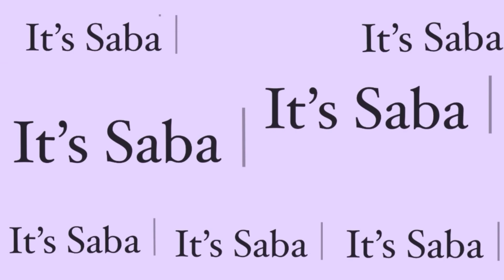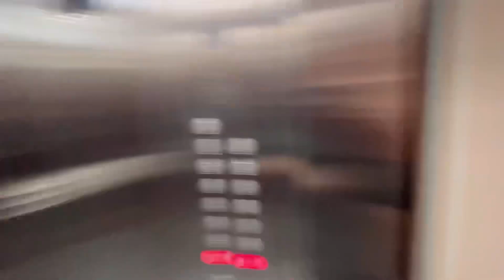6:30 am morning routine ☀️ ولاگ یک روز با من و مدرسه حضوری 🌝